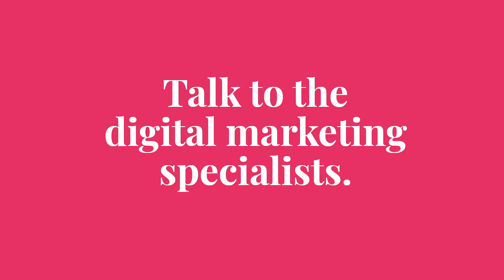News Xtend Customer Testimonial - Impala Kitchens & Bathrooms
Want to grow your business? Learn more about Impala Kitchens & Bathrooms experience with News Xtend and see how we could help.